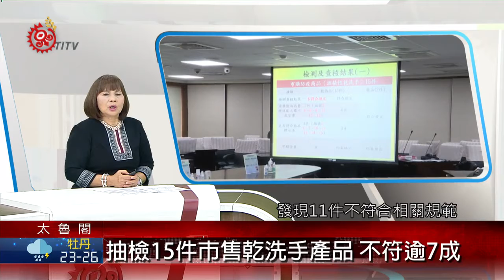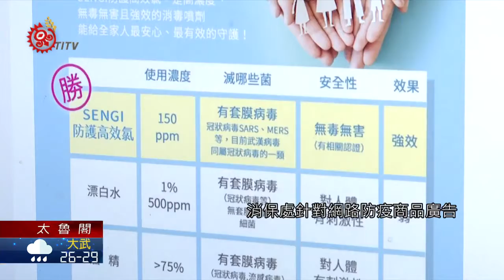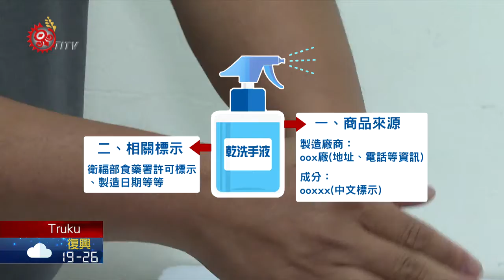抽檢15件市售乾洗手產品 不符逾7成 2020-08-27 Truku IPCF-TITV 原文會 原視族語新聞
15 ka trmaan baga daan hmgut mqita 7 ka ini mnlngug gaya

防疫時期除了口罩，民眾也會攜帶酒精乾洗手消毒，行政院pusu qpahan klwaan消保處qmlahan dmuuy pila  klwaan就抽檢15件市售-乾洗手產品，發現11件不符合相關規範，呼籲民眾購買時，留意商品標示及來源。

對抗疫情，許多民眾隨身攜帶乾洗手消毒，不過市面上多樣的乾洗手液，都是合法的嗎？行政院消保處對市售15件乾洗手進行檢驗，發現有11件不符合規定。

根據消保處調查，11件不符合規範商品中，有8件不符合商品標示法，像是廠商資訊不完整、未標示製造日期及未以中文標示商品成分等；7件則觸犯藥事法，商品宣稱或標示醫療效能，但未有食藥署許可標示。食藥署提醒民眾，購買乾洗手時，應注意商品名稱，及是否有食藥署的醫材許可標示。

另外，消保處也針對網路防疫商品廣告，進行檢查，發現4件不符合藥事法或環境用藥法規範。

因此消保處提醒民眾，購買防疫商品，應注意商品來源及相關標示，避免噴了乾洗手液，卻沒有防疫效能。